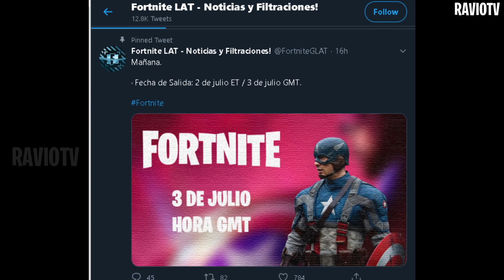*NEW* CAPTAIN AMERICA SKIN LEAKED ITEMSHOP ( FORTNITE X MARVEL USA Captain America CELEBRATIONPACK )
💙💚💛Captain America Shield Background For ItemShop Image Leaked, Captain America ItemShop Showcase Will also have custom animation style for item shop like Deadpool Skin arrival
We may use Captain America Shield as a pickaxe

💛💖💚💙The big new discovery is that Captain America is coming to the item shop in time for the July 2nd or 4th celebrations in the US.

The new hero was teased by Epic Games in the latest update 13.20 patch notes.

"A New Hero Arrives," reads the update 13.20 patch notes. "A mighty arrival is coming to Item Shop this week.

As discovered by Fortnite leakers such as Lucas7Yoshi and FNBRLeaks, Captain America shield textures have been released within the game files.

"Captain America MAY be a skin, shield textures have been found as well as Fortnite teasing for a 'Mighty Arrival To the Item Shop'

"If so it'll most likely release on the 4th of July."

This was followed by another FNBRLeaks tweet seemingly confirming the release: "Captain America will be the Hero that will be in the Item Shop on July 4th."

  Leaked item are
Number one bag bling
Mayhem Scythe pickaxe
HeartLess Wings - bag bling
Impact Green - bag bling
star power bag bling
The renegade TikTok emote
Sharky shawl pickaxe
Shadow blades pickaxe
harvest boogie dance
gold crow - pickaxe
Fighting Fish wrap
Stylish Stripes Wrap
Cozy chomps skin With default and no tail style
Surf Witch Skin  With default and no tail style
Bewitching Blades pickaxe
Get Loose Emote fortnite
I SITS SPRAY
FNCS 2:3 EMOTICON
Starflare Skin
Comfy Chomps skin
Gunny Sack bag bling
Beef Pack  With default and no tail style
Rally Raider Skin  With default and no tail style
After party wrap
Burning Bright Wrap
StarStruck Axe
Universal Bloom
OG ( Future Remix Music pack )
Lada Skin
Par Patroller Skin Showcase
Snax pickaxe
Hook Slicer
Thor skin Fortnite
fat thor skin fortnite -Dad Bod Jonsey skin
Safari skin  With default and no tail style
MS. WHIP WRAP
Bryce 3000 skin
Kyra skin
Verve emote